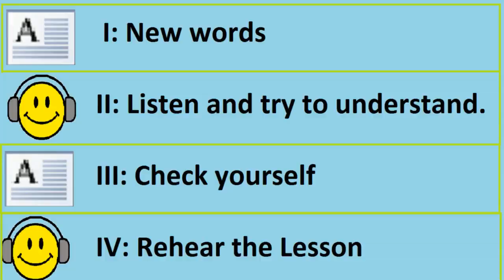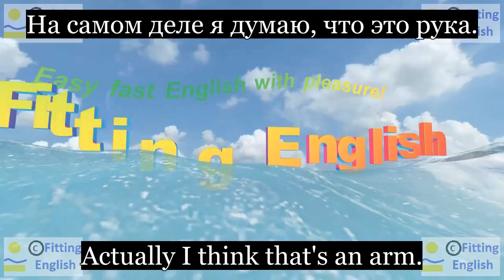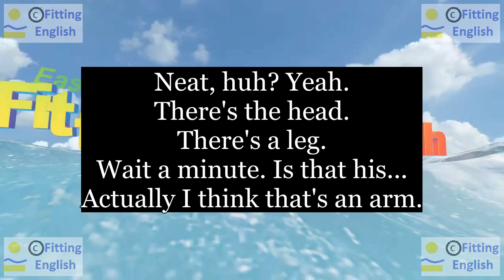Lesson200 Study English through film FOOLS RUSH IN on 2chnl RU Fitting English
Neat, huh? Yeah.
There's the head.
Это голова.
There's a leg.
Это нога.
Wait a minute. Is that his...
Actually I think that's an arm.
На самом деле я думаю, что это рука.
НОВЫЕ СЛОВА С ИХ ПЕРЕВОДОМ:
neat отличный
head голова
leg нога
actually на самом деле
arm рука